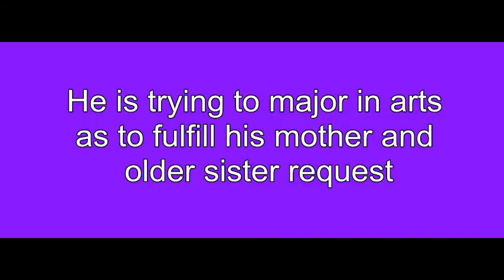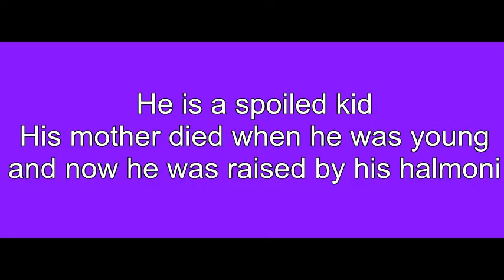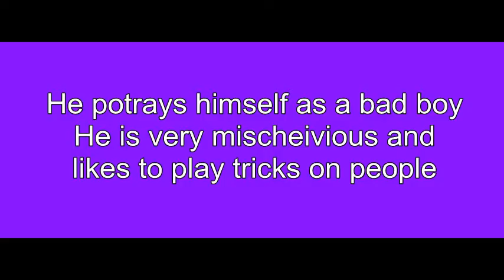AFF l MY VERY OWN STALKER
Trailer by:
valentine-vampire

Forbidden Dreamers Poster Shop @ Asianfanfics.com

Story by:
Jaerin143Cat